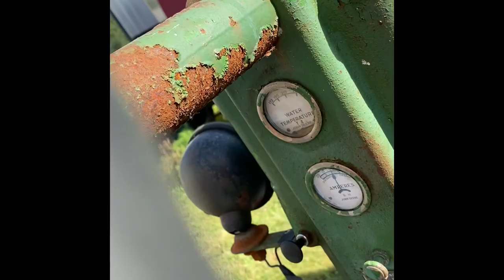John Deere Music in MT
Almost 40 years ago my Dad fulfilled a dream to have his own farm.  He choose to equip the farm with John Deere 2 cylinder tractors because he liked them.  These tractors are also known as PutPuts because of their distinctive sound.  A sound I describe as John Deere Music.  If you like the music these tractors make, you just may enjoy my playing with my sons MT.  If your blood isn’t “green”, this video will be boring so just go plow in your own field.